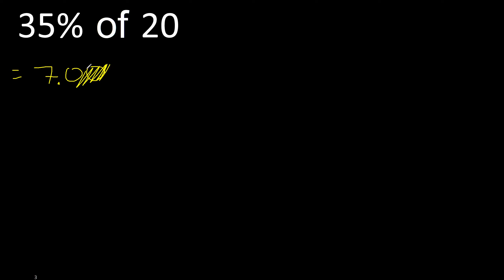35% of 20 , percentage of a number . 35 percent of 20 . procedure